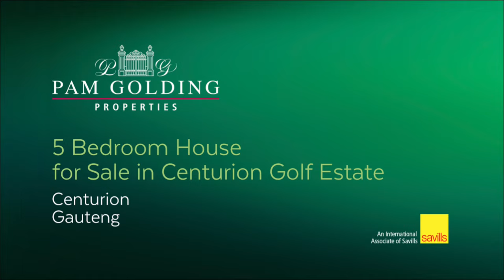5 bedroom house for sale in Centurion Golf Estate | Pam Golding Properties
Modern-open plan living within the secure estate. Newly renovated family home.
The seller of this property will consider any reasonable / realistic offer.

Experience serene living within a secure upmarket Golf Estate.

The layout offered by this unique property has a feel of modern, openness, light-filled unrestrained easy living and with the impeccably interior finishes designed to achieve a clear impression of elegant urban luxury within the country-feel golf estate.

Ideal for a discerning Family to embrace this newly renovated home, situated on the fairway, to indulge in sunset moments and leisure walks within the secure Golf Estate.

This stunning home boasts with a flatlet/ or a 5th bedroom, to rent out, or for Grandpa and Grandma visits, with a separate entrance and a golf cart garage. The home is walking distance the Clubhouse.

The Golf Estate is an upmarket secure estate, with tennis courts, squash courts, putting- and chipping greens. A mashie-course adjacent to the 18-hole Golf Course designed by Peter Matkovich. The Golf Course has unique features in that there is a desert- and parkland section with numerous holes surrounded by water. The Club house with a function room, is ideal for family reunions or just a cup of coffee or scrumptious breakfast, luncheon or dinner.

In the evenings one can walk the fairways with children and doggies on leads, there are certain times to adhere to as per the HOA rules.

Special Features:
* Overlooking the fairway
* Walking distance to the Club house
* Beautiful study with a view of the fairway
* Flatlet with a separate entrance
* Double garage automatic with a golf-cart garage
* 5 Bedroom home with 3 en-suites
* Indoor braai area
* Stacking doors to the pool area
* Pool, chlorine with a safety net
* 4 living areas, open plan
* Air-conditionings
* Backup generator
* Built-in wine rack in the dining area
* Open plan kitchen with scullery and laundry and a breakfast bar
* Staff accommodation
* Balcony

Indulge in Country-Golf-Estate living; secure, fun filled times with sports facilities on site.

Southdowns shopping mall is just up the road with Intercare Medical facilities and the Southdowns Business Park.

Private schools within the vicinity to select from.

10 min from the R21, N1, Gautrain station, with a Gautrain bus collecting point at the Golf Estate entrance.

A once off initial homeowners buy-in estate levy applicable of R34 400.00